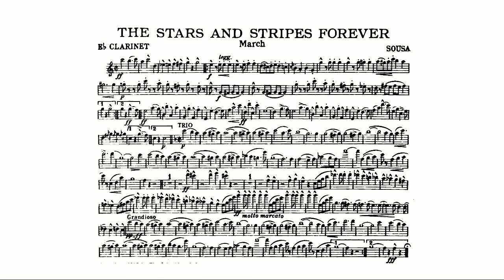The Stars and Stripes Forever (Sousa, John Philip) E flat clarinet